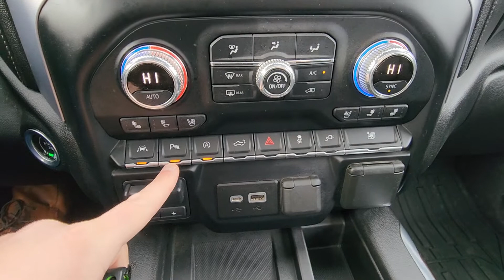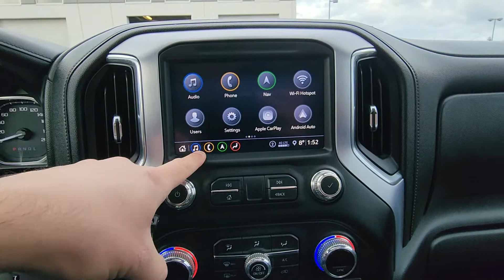2020 GMC Sierra SLT for Georgia and Bill